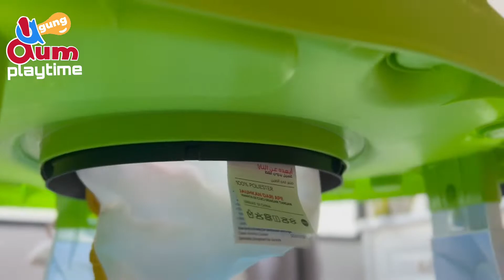Dum Agung leka main baby activity centre